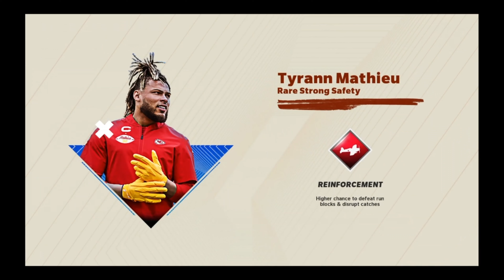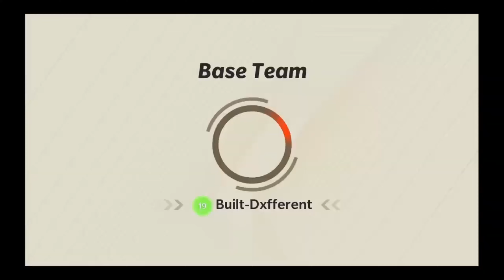Ultimate ROBLOX Madden TEAM!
goated